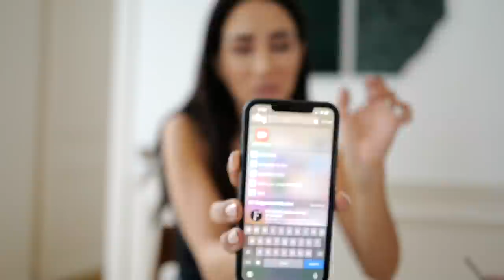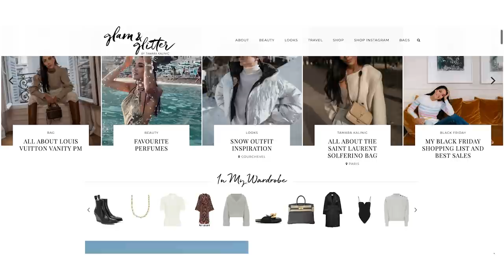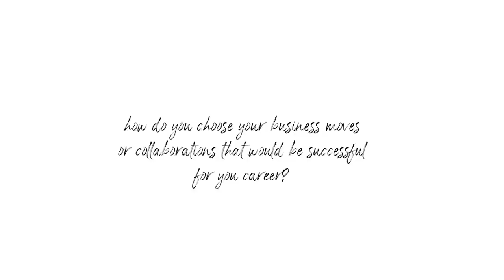How To Be Successful At All You Do | Vlogmas Day 10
In this video I am talking more about motivation for every day and success and hard work, I am also answering some of your questions about these topics. There are some really nice and unexpected presents that I have received. Enjoy.

Love,
Tamara xo